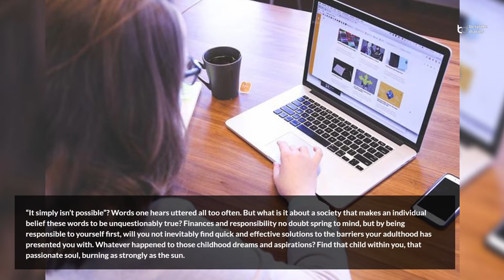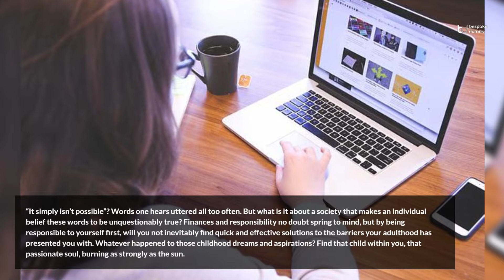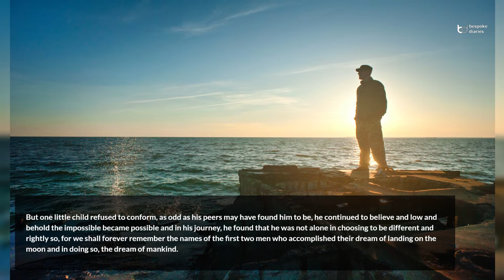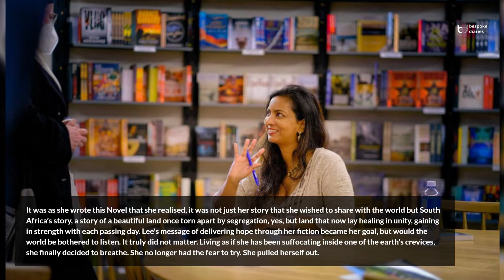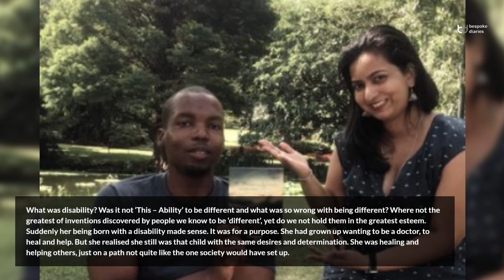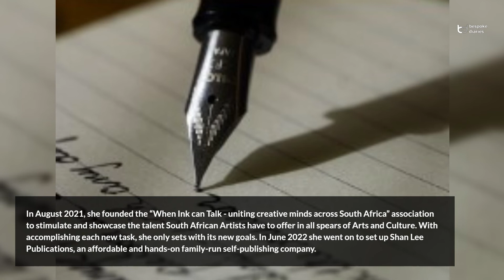Fearless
Welcome! Shan Lee, she is the owner of Shan Lee Publications. She is also the published author of the book 'Love Leiyah', a former radio presenter and motivational speaker. She has been awarded a ‘Top 3’ placement in the International SABA book award which took place in the United Kingdom.

In the article “Fearless”, Shan Lee speaks about how she pulled herself out of the disability and found the courage to move on in life. She also writes about how she is educating and motivating many through her knowledge and skills.

Designation: Owner | Motivational Speaker | Author
Company: Shan Lee Publications
Country: South Africa